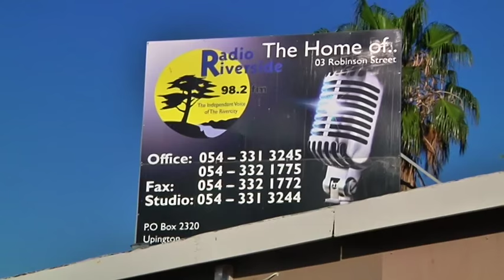Minister Faith Muthambi launches DTT registration process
Minister of Communications, Faith Muthambi launched digital terrestrial television (DTT) registration process in Keimoes, Northern Cape, 2 October 2015.